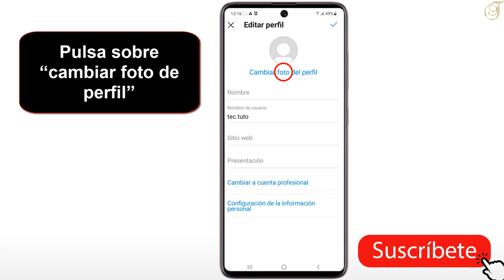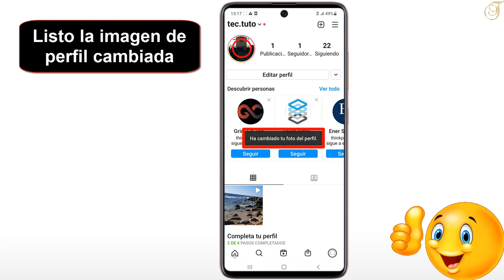Cómo cambiar foto de perfil en instagram Android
En este tutorial descubriremos como cambiar mi foto de perfil en instagram
Como cambiar la foto de perfil en instagram
Instagram es una aplicación que se mantiene actualizada de manera constante, hace poco introducían su nueva función Reels en España. Hace unos meses que se anunciaba que una serie de nuevas funciones se iban a introducir en la aplicación a lo largo de 2021. Una de las funciones que se anunciaba era la posibilidad de fijar comentarios, así te ensenaremos en este tutorial como cambiar la foto de perfil de instagram desde el celular
 Como cambiar foto de perfil en instagram 2021
Tu foto de perfil en Instagram es una instantánea que carga para representar tu cuenta. Si tu cuenta se trata solo de ti y tu vida, es probable que sea una selfie o cualquier otra foto personal tuya.

Si tienes una cuenta comercial, puedes mostrar una foto de un producto que estás vendiendo. La buena noticia es que se puede cambiar fácilmente y con la frecuencia que desees.

Si decides cambiar tu foto de perfil de Instagram, puedes hacerlo a través de la aplicación o del sitio web de Instagram en unos sencillos pasos.
 Como cambiar tu foto de perfil en instagram?
En este tutorial, le mostraremos como puedo cambiar mi foto de perfil en instagram en unos simples pasos, siga este video hasta el final y aprenda a como cambiar la foto de perfil de instagram si no me deja
Aquí se explica Cómo cambiar foto de perfil en instagram Android paso a paso:
Abre la aplicación de Instagram y pulsa la foto de tu perfil
Pulsa sobre “editar perfil”
Pulsa sobre “cambiar foto de perfil”
Pulsa sobre “nueva foto de perfil”
Escoge una imagen de perfil desde la galeria o toma una foto con la camara
Toca el  icono de la flecha dos veces successivamente
Listo la imagen de perfil cambiada
 Asi se sabe Como cambiar la foto de perfil en instagram
Si tiene alguna pregunta sobre el tema “cambiar foto de perfil Instagram Android", no dude en publicarla en los Comentarios
Este Tutorial está terminado, espero que te haya sido de mucha utilidad y que hayas aprendido a como cambiar foto de perfil Instagram Android
tuto : por que no puedo cambiar foto de perfil en instagram